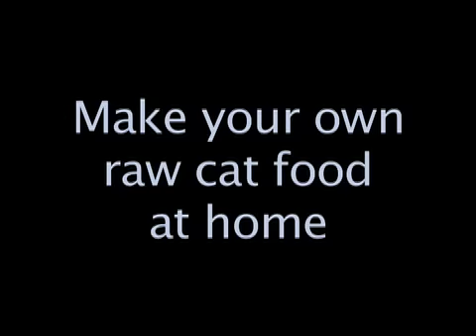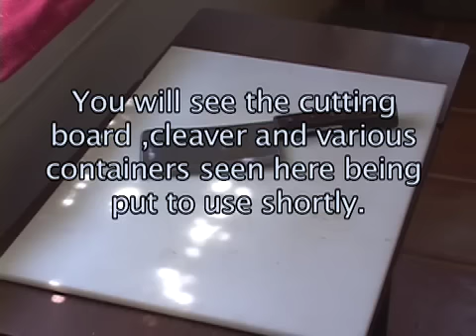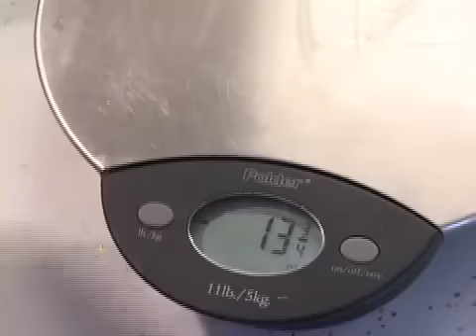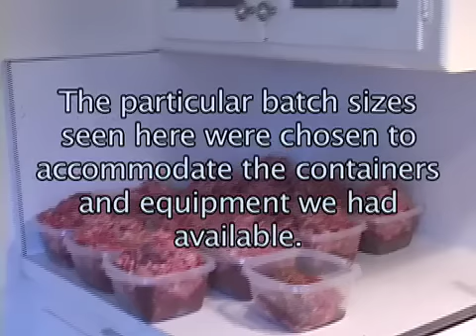HOW TO MAKE RAW DIET CAT FOOD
For years we've been making raw food for our cats and they thrive on it. It cured diabetes (don't believe us? Google it!) and IBS in our cats, and when one of our geriatric cats was diagnosed with squamous cell carcinoma of the nose and given 18 months to live, she lived almost 3 times that long due to the raw diet, because it's an anti-inflammatory diet. The supplements we add are nutritional yeast, veterinary probiotic powder, top-quality fish oil, a little taurine, and raw egg yolk (for naturally-sourced vitamins B and E.)